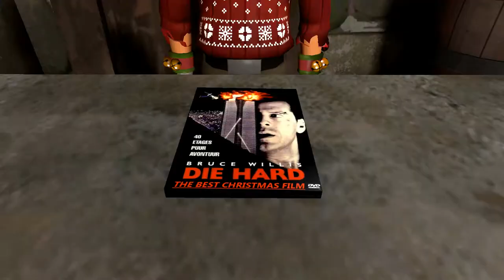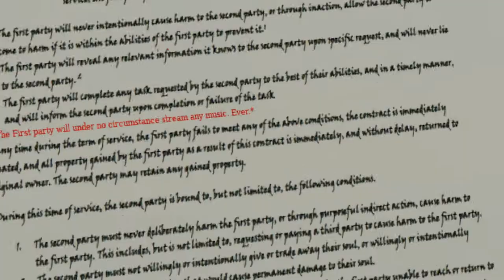He-man! Advent of Puns!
THERE ARE 32 SHREK APPREARENCES IN THIS VIDEO, CAN YOU FIND THEM ALL?
If he-man had a bunch of puns I'd say tee-hee man!
I did this whole thing and streamed a bunch of it on twitch

The whole thing was taken from a game of Among Us on FistofTheWalrus's stream.
Featuring the voices of:
and I think ? as Fem-scout

Stuff from the Workshop can be found here:

stuff is as follows
Team Fortress 2 Shirtless Mercenaries- Uploaded by Introverticies, Created by rebbacus
Animated Angel Wings - Uploaded by Gatlingun101,Created by Sinful Mario & ogniK
Colors filters - Created by YoshiPoland
Disc data storage model pack - Created by 🍎Santa_Apples🍎
Glasses - Created by Misterlegodude
Glasses Pack - Created by Stain Wolf
Fire particles - Created by BalbertDickens™
Foldable paper - Created by Xara The Dragon
Fortnite - Second Card (BR) - Created by Waldoocs
Grillby's Pub [INTERACTIVE MAP]-Created by Pipann
Greenscreen Panels - Created by DasMatze
Hearse - Created by DeRosaJ
iPhone 5 - Created by Kermit the Ketty
Lenseless Graybanns - Created by Allahz_soldieR
Dwight Fairfield - Dead by Daylight (All Cosmetics + Legacy) - Created by CozyChicken
McSlicker - Created by OverPovered
Interview Selfie Keyboard - Created by [NIИ]Complication
Miss Pauling HWM (Crazyb2000) - Created by Crazyb2000
Mobile Computing Pack - Created by Lt_C
Monster Hunter World Hunter Hair - Created by Dransvitry De' Medici
Kermit The Frog SFM Model - Created by Hero
Juvenile's Jumper Enhanced - Created by TurnTwister
Kat car [DMC] - Created by MARK2580
Outhouse-Created by NeneroG⭐
Piece of Cloth - Created by Pipann
PC Monitors (pack) - Created by 🍎Santa_Apples🍎
Modern Day Microphone - Created by Snowmad
Putin Walk for Heavy [Walk Cycle] - Created by KingJonasHD
PUTIN [SFM VERSION] - Created by Freaky
Queen Bee (Terraria) - Created by Orbital Parallax
Red 64 - Console, Controller and Games - Created by HTML_Earth, Modeled by Kattejuice, Textured by HTML_Earth
SFM Drum Set - Created by aln447
SFM Drum Sticks - Created by aln447
Lily - Created by やめろ!!
Restaurant Tables and Chairs - Created by Py-Bun
Resized Mann.Co Crate/Lock/Key - Now irrelevant! - Created by Difegue
Sfm_Corporate - Created by Custard1
Sfm_Howlin - Created by Custard1
SFM - Pens And Pencils - Created by 문재인
Stan Lee - Created by 1,1,2,3,5,8,13,21,34,55,89,144, Original XNA model by: X-N-A
TAUNT : Karate Scout ! - Created by Zebddy_
Small tropical island map - Created by No worries
[The Ship] Donald Trump - Created by omgwtfbbq
Various kitchen stuff - Created by MARK2580
TF Letters - Created by anomi
[TF2] Enhanced HWM Skeleton - Created by Alaxe
TF2 Janitor SFM - Created by Maxxy
TF2 Suited Scout, Heavy - Created by Maxxy
TF2 Female Scout - Created by Max
The Angelique Hairstyle - Created by Mark Unread the Werewolf
The Atlantic Combover & The TeuFort's Night Tail - Created by Mark Unread the Werewolf
Tool Pack 2 (Animal Crossing: New Horizons) - Created by catcraze777
[Particle] Magic Spell effects - Created by TacoVFX
TF2 Civilian SFM - Created by Maxxy
TF2 Workshop Animation] Explosion Death Pack 1 - Created by PopDaJuice
[TDH] 'Coffee Pot' - Created by SMP73
[Particle] Raining money - Created by will eat for food
The Ambitious Canned Food pack (54 variants)-Created by Coldchou Zhao